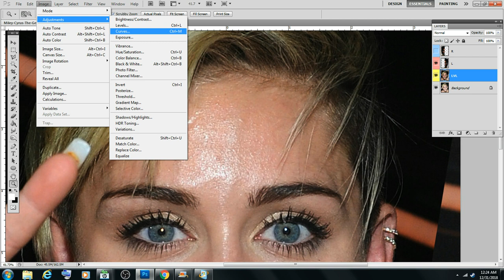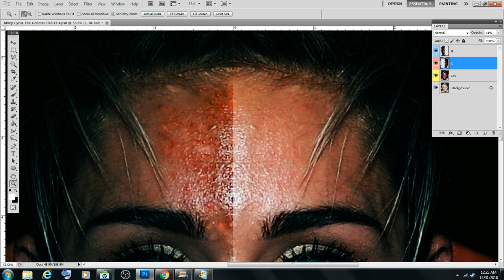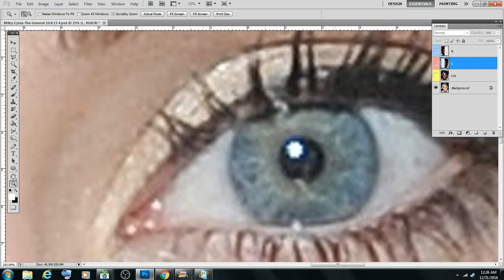Miley Cyrus' Real Face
Human Totems!